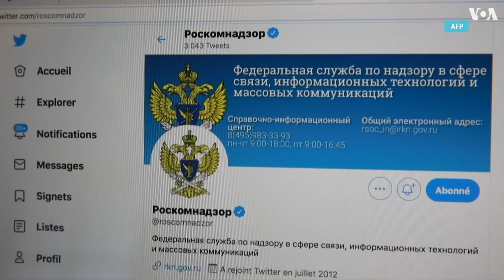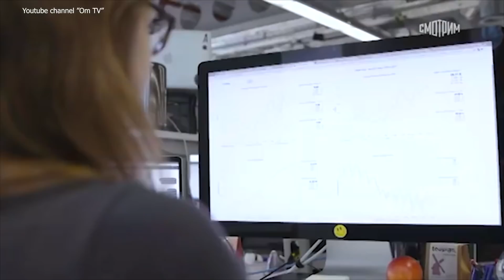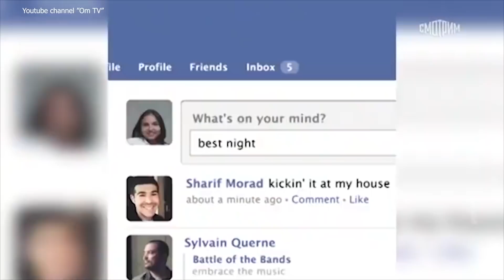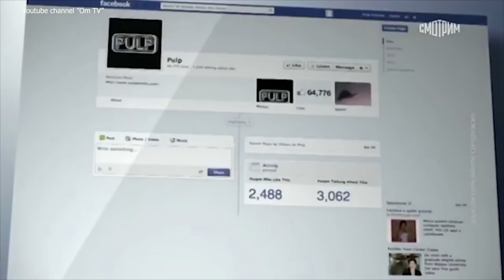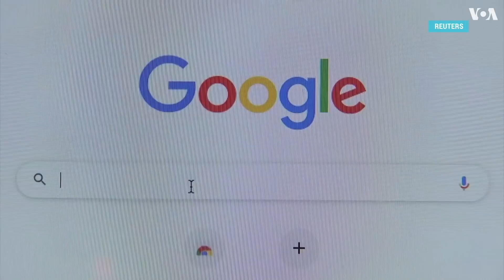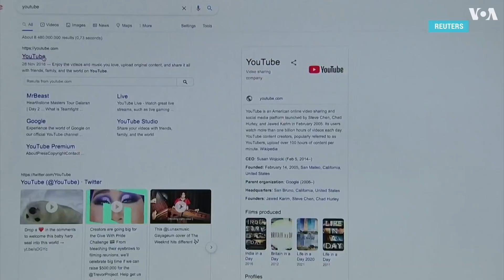Путин выстрелил себе в ногу, жаль что не в голову